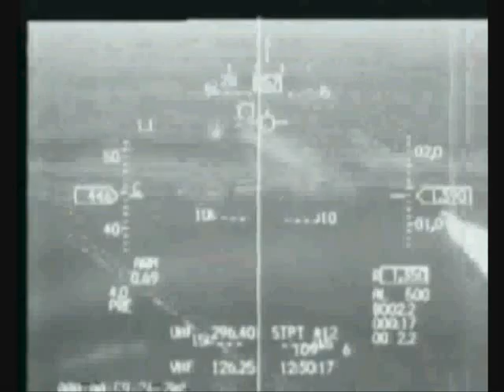american air power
cool american fighter's!